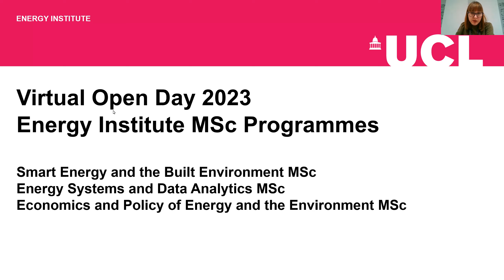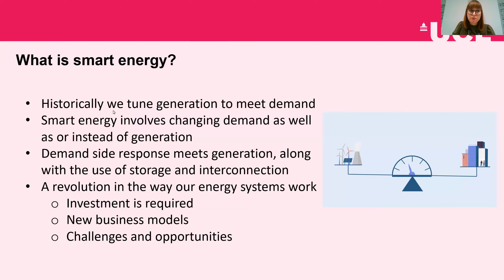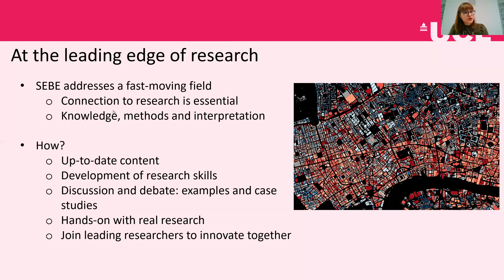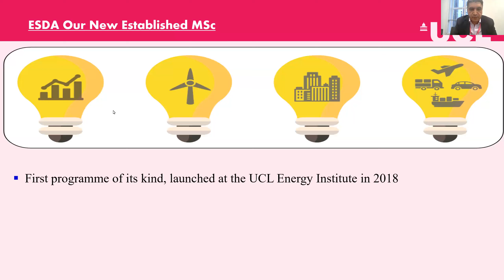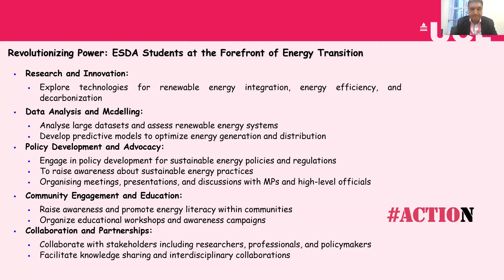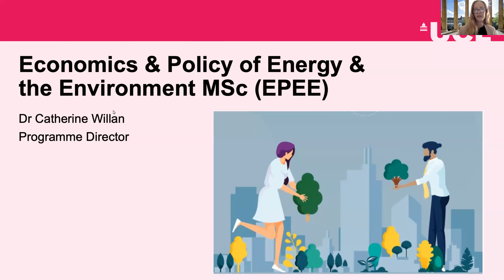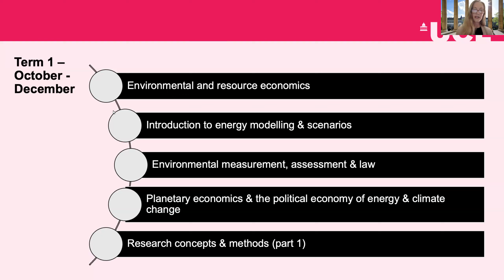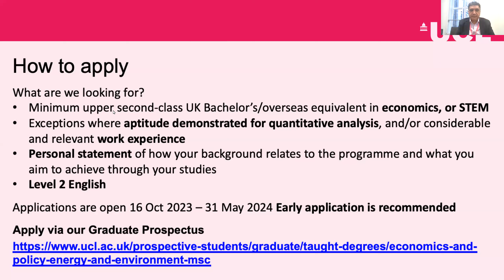Bartlett Graduate Open Days: UCL Energy Institute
Introduction to the courses offered by the UCL Energy Institute -Smart Energy and the Built Environment MSc, Energy Systems and Data Analytics MSc and Economics and Policy of Energy and the Environment MSc.

Recorded as part of The Bartlett Virtual Graduate Open Days which took place 20 November - 1 December 2023.